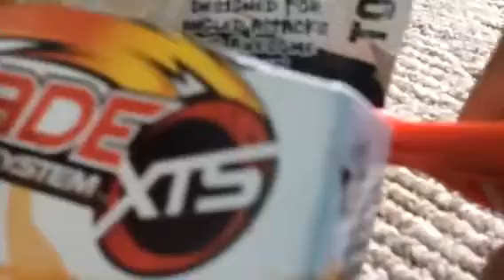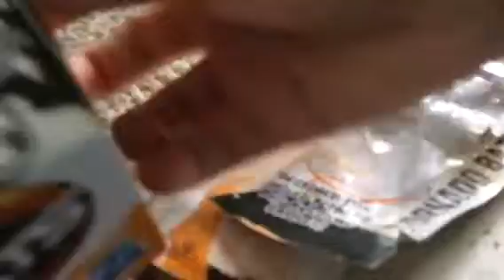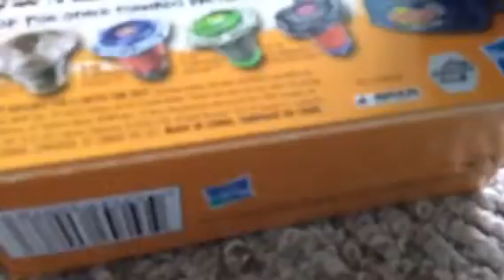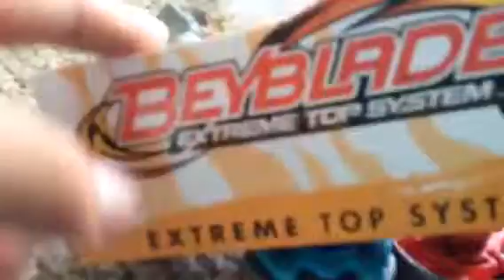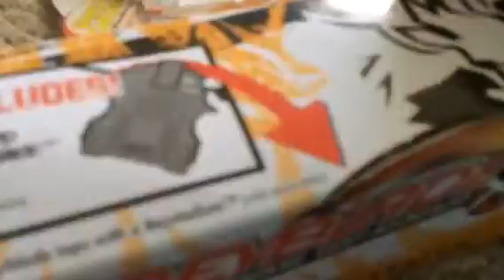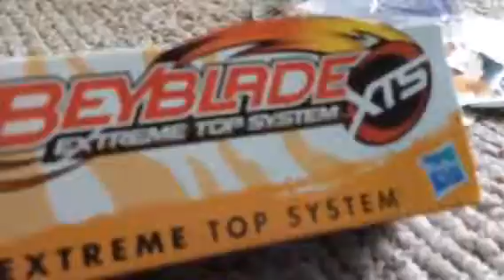How to make a free beyblade case